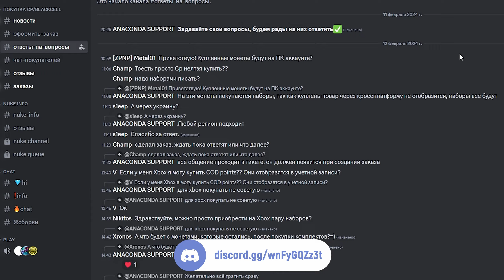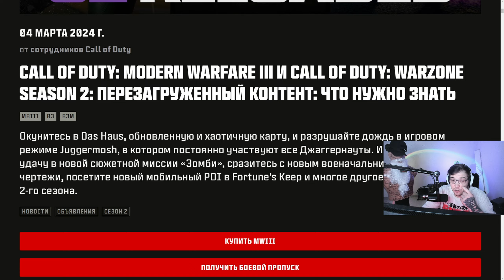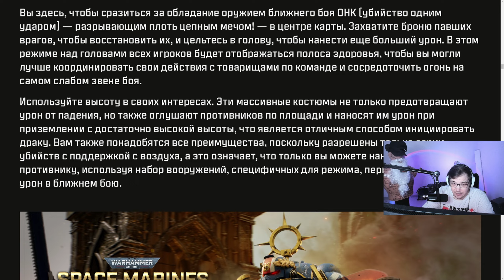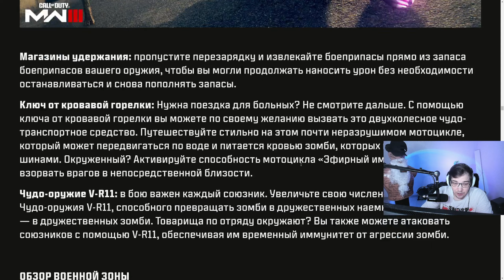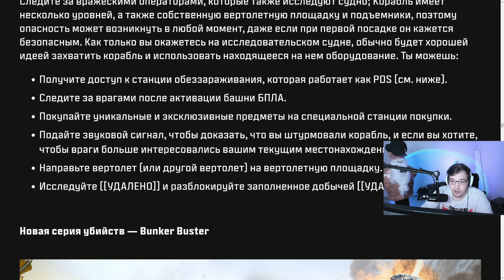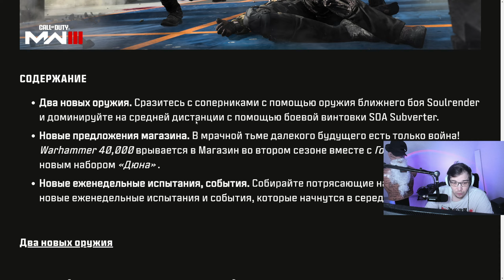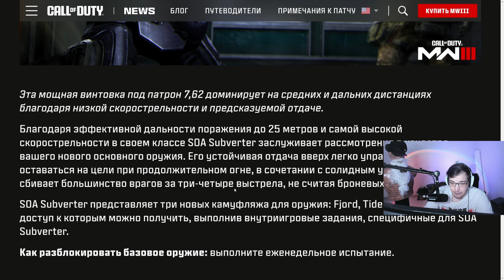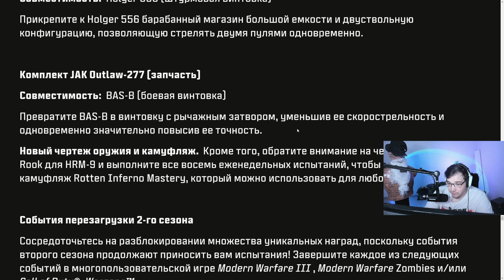ПЕРЕЗАГРУЗКА СЕЗОНА ЗАВТРА! НОВОЕ ОРУЖИЕ И ОБЗОР КОНТЕНТА!